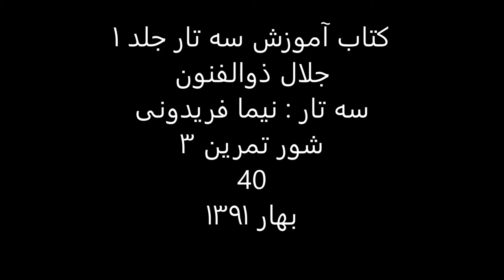کتاب آموزش سه تار 1 جلال ذوالفنون سه تار نیما فریدونی شور تمرین 3 40 بهار1391